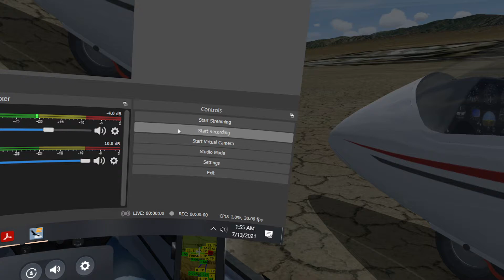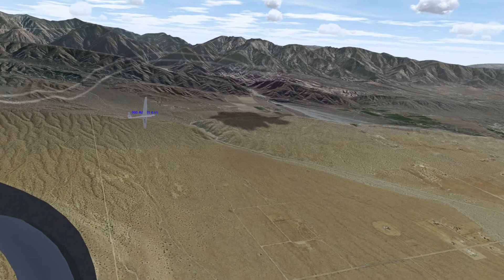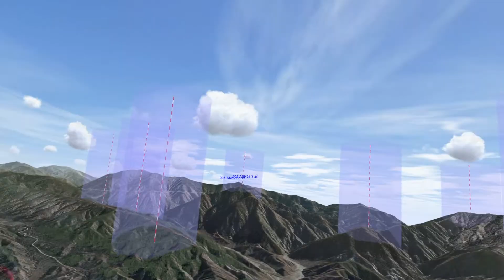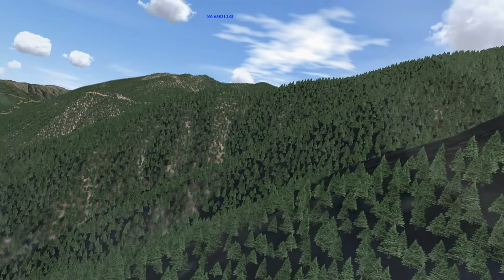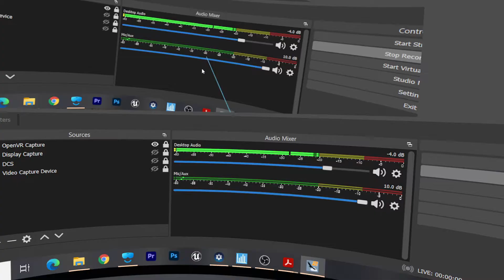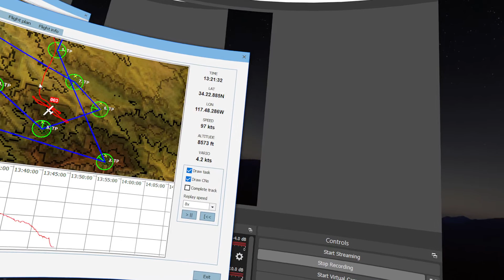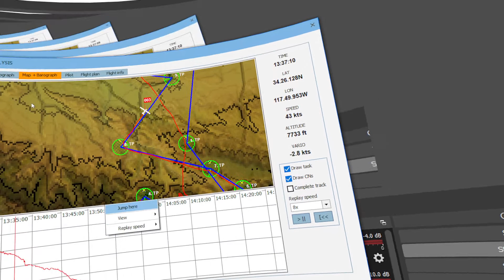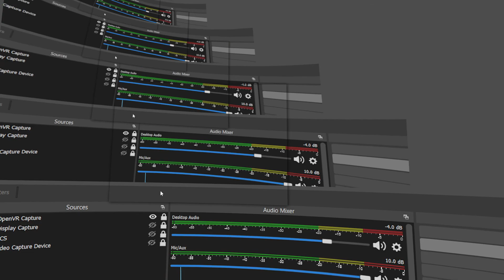Crystal Loop with more traffic .mp4